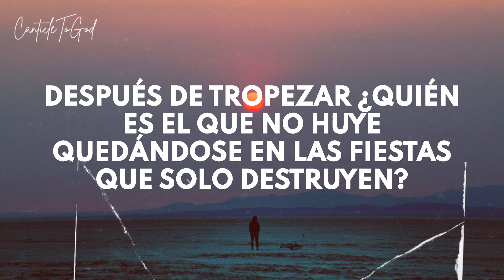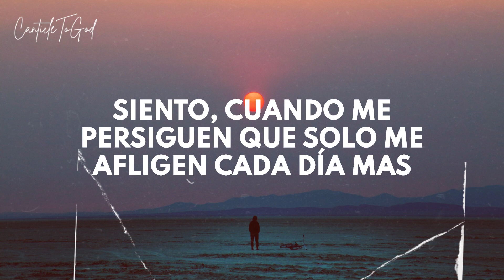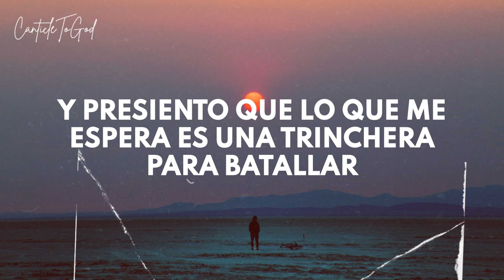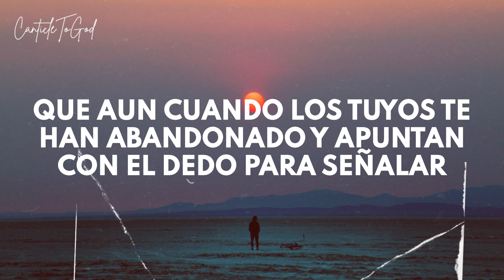Después De La Caída | Funky FT René González | Lyrics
LETRA:

1 ESTROFA
Después De La Caída
¿Quién Es El Que Queda Sin Intención De Humillar? Yo
Después De Resbalar
¿Quién Es El Que Se Esmera Velando Tu Caminar? Yo
Después De Tropezar
¿Quién Es El Que No Huye Quedándose En Las Fiestas Que Solo Destruyen?
Aquello Que En Un Tiempo Te Traía Paz

2 ESTROFA
¿Quién Es El Que Viene En Momentos De Sollozar? Yo
Después De Recaer Dime
¿Quién Se Mantiene Con Anhelos De Consolar? Yo
Después De Equivocarse
¿Quién Es El Que Entiende Cuando Descubres Que En Verdad Nadie Comprende?
Quien Usa Tu Pasado Para Condenar

CORO
Después De La Caída, Solo Queda Alguien Que No Solo Disfruta De Tu Bienestar
Que No Solo Aparece Cuando Todo Es Fiesta
Él Va Contigo Al Paso Que Puedas Andar
Que Aun Cuando Los Tuyos Te Han Abandonado Y Apuntan Con El Dedo Para Señalar
Jesús Sin Comentarios No Arrojo La Piedra, No, Dejándola En El Suelo Te Dio Libertad

3 ESTROFA
Siento, Cuando Me Persiguen Que Solo Me Afligen Cada Día Mas
Y No Entiendo Que Es Lo Que Reciben Por Más Que Castiguen No Comprenderás
Y Lamento Tanta Decadencia En Esa Paciencia Que Hay Que Demostrar
No Te Miento, Hablo Con Vivencia Por Las Experiencias Que He Sufrido Ya
Y Presiento Que Lo Que Me Espera Es Una Trinchera Para Batallar
Contra Viento Y Contra Marea, En Contra De Las Lenguas Que Quieren Condenar
Y El Tormento Que Me Martiriza Nunca Tiene Prisa Para Descansar
Mi Sentimiento Termina Hecho Trizas, Escombros Y Cenizas Difícil De Aguantar, Pero